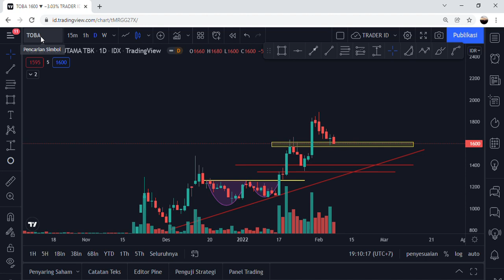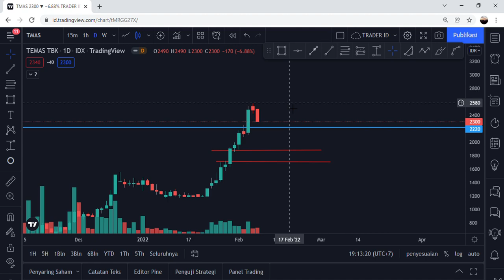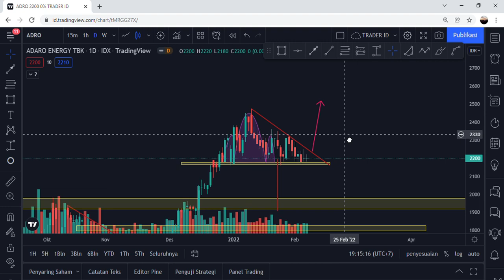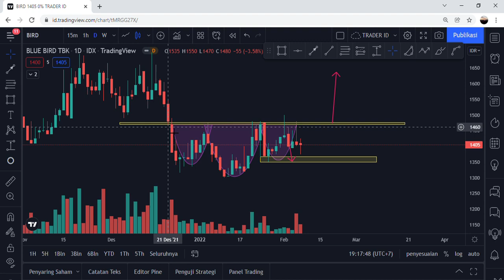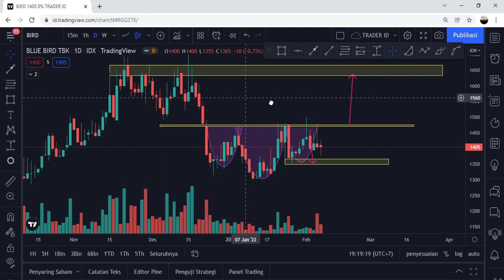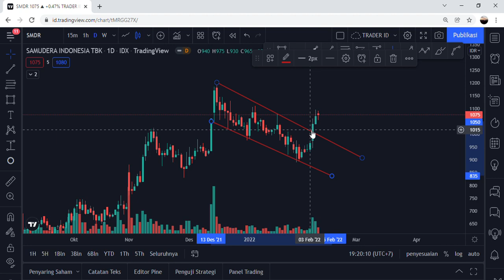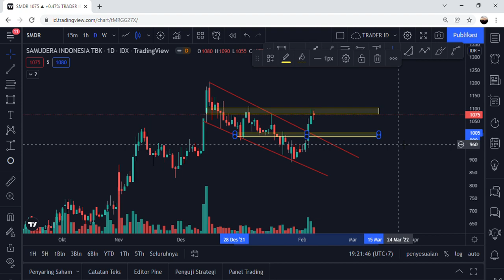Analisa teknikal saham hari ini (saham uptrend yang menarik) TOBA TMAS ADRO TRIM BIRD SMDR